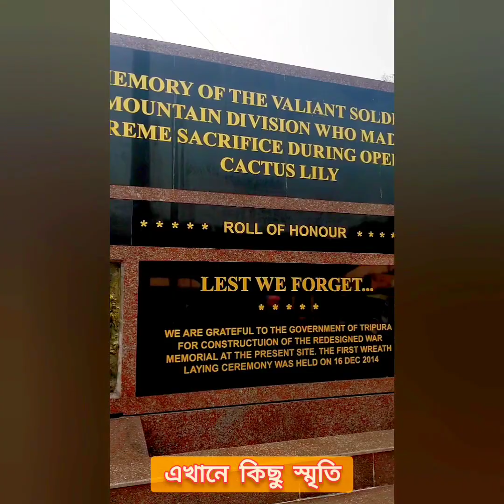new park in agartala l tripura park expore l 📍lichubagan